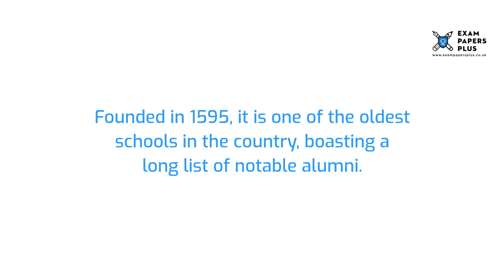Wellingborough School 11 Plus (11+) Entrance Exam Information - Year 7 Entry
to learn more about the Wellingborough School 11 Plus (11+) Entrance Exam Process. Topics covered include

▶️ Wellingborough School • School Details
▶️ Wellingborough School • Open Days for 11 Plus (11+) Entrants
▶️ Wellingborough School • Admissions for 11 Plus (11+) Places
▶️ Wellingborough School • Layout of the 11 Plus (11+) Exam
▶️ Wellingborough School • Preparing for the 11 Plus (11+) Exam
▶️ Wellingborough School • Practice Tests for the 11 Plus (11+) Exam

5+ (5 Plus) Exam Practice Papers
6+ (6 Plus) Exam Practice Papers
7+ (7 Plus) Exam Practice Papers
8+ (8 Plus) Exam Practice Papers
9+ (9 Plus) Exam Practice Papers
10+ (10 Plus) Exam Practice Papers
11+ (11 plus) Exam Practice Papers
12+ (12 plus) Exam Practice Papers
13+ (13 Plus) Exam Practice Papers
16+ (16 Plus) Exam Practice Papers

We also offer:

📝Tuition
📝Courses
📝Mock Exams
📝Masterclasses
📝Mark Schemes